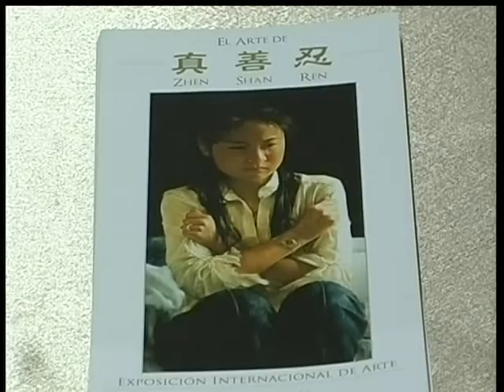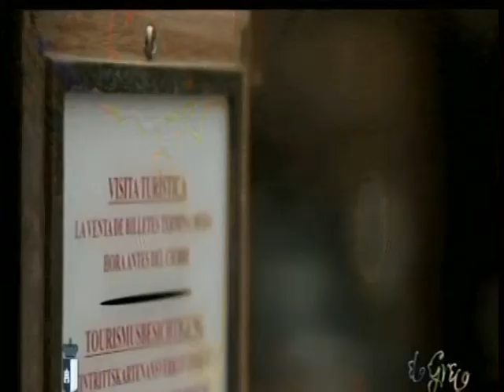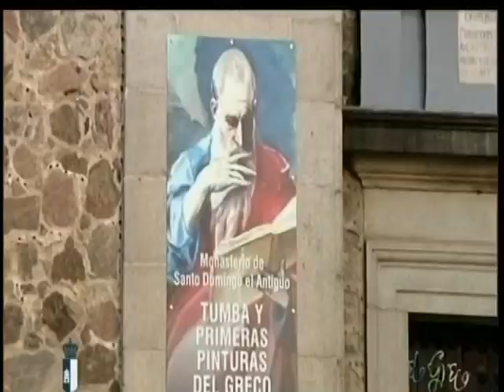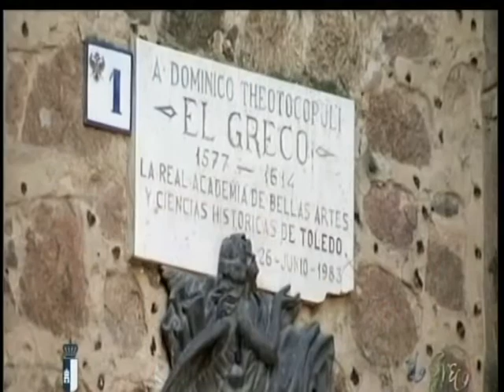GUADALAJARA AL DÍA, 06 FEBRERO 2014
Luis Mercader nos invita a conocer la Exposición del Arte de Zhen Shan Ren en Guadalajara y nos aceran a conocer un poco mejor la historia del Greco María Lara Martínez y Laura Lara Martínez, historiadoras y escritoras.